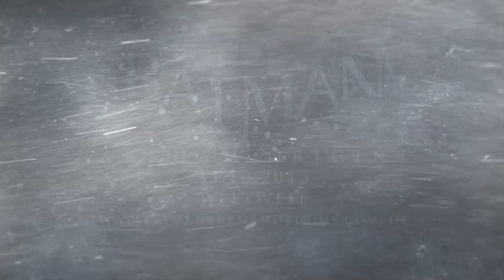Batman Arkham Origins | Bruce Wayne Trailer (2013)